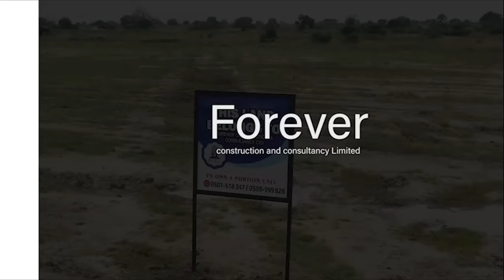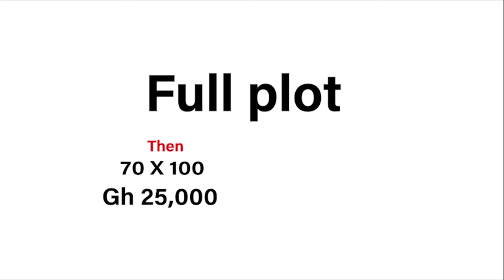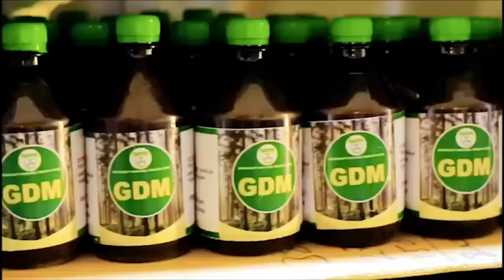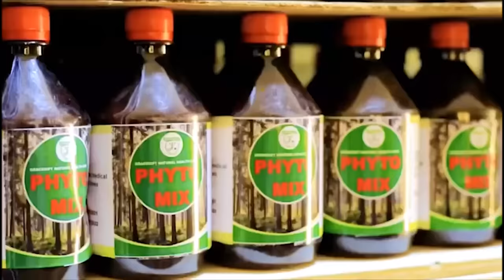The Lady With Two Vaginas: Exclusive Interview With Elizabeth Amoa